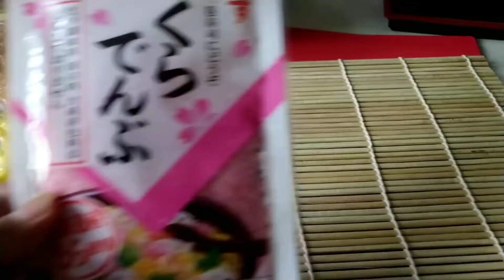How to Make Sushi Rice( step by step)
How to make sushi rice.

Engredients:

vinegar seasoning for sushi
pearl japanese rice
sushi wrapper( seaweeds)
any kind of ham or sausage
u can use crab stick
u can use tuna
u can use avocado

Material to use :
 bamboo mat